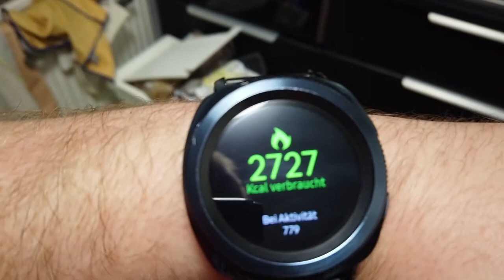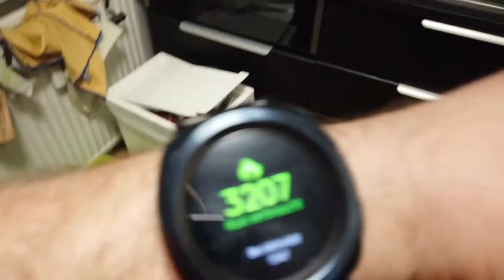Wieder 2 Tage vorbei !!!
Nun sind wieder 2 Tage vorbei und wir schauen was genau alles passiert ist und was ich geschaft habe.

Wichtig alle gezeigten Produkte sind mein Eigentum ich bekomme kein Geld dafür, alles was ich in diesem Video sage ist meine Meinung und soll niemanden zum Kauf anregen.

Impressum:

Rene Gastel
Postfach: 450204
99052 Erfurt

Vielen Dank !!!